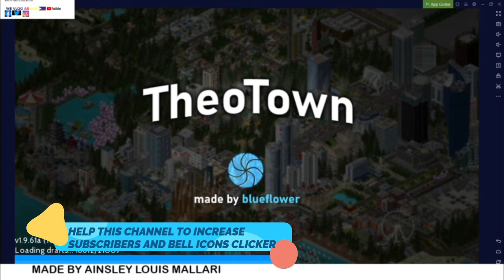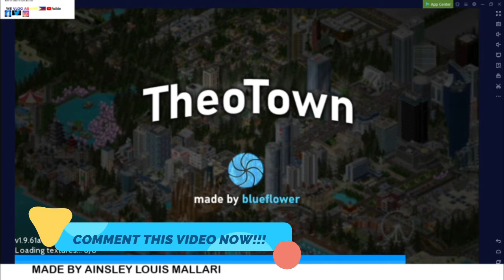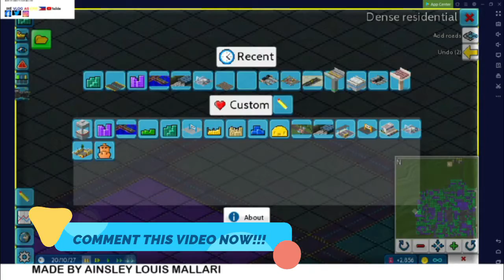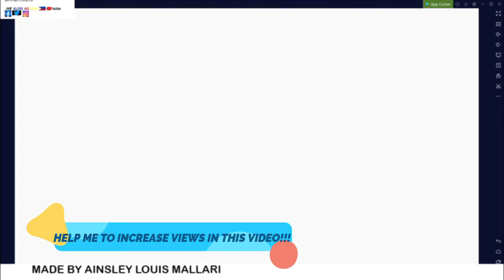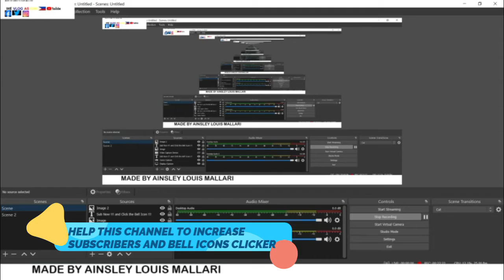TheoTown Gameplay #18 (More Expansions in City) - Ainsley Louis I. Mallari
THIS VIDEO IS RATED: G
INFO: In This Game, You Wanted a Mayor to Built a New City and Provide its Needs of City to Our Residents, This Series Will be a Region That Has 5 Parts of Metro City Region.

CUSTOM TAGS
This is my Video belong to my Channel and It Will become Trending, Viral and Increasing Subscribers Fast!!!
(Powered by WIX), (ONGOING WEBSITE FOR MY CHANNEL, NOT BEEN YET OPEN TO PUBLIC)
365 Videos Released on a Common Year, While 366 Videos are Released on a Leap Year.